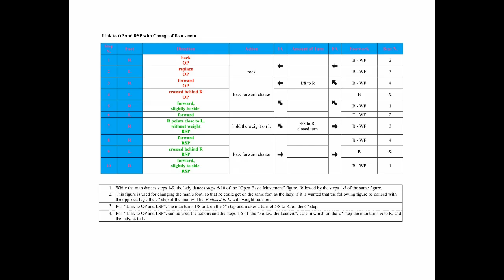Link from O P to R S P - Cha Cha Cha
Syllabus - Cha Cha Cha